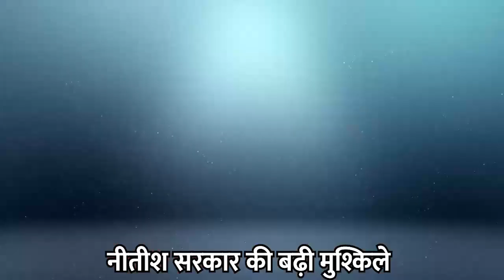राष्ट्रपति मुर्मू ने बिहार की राजनीति में भूचाल मचाते ही नीतीश सरकार को दिया तगड़ा झटका